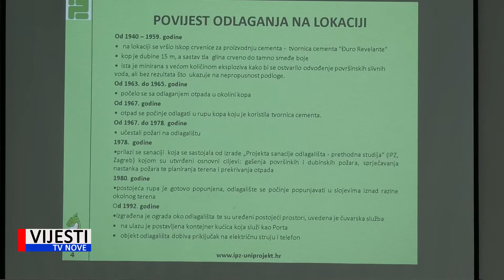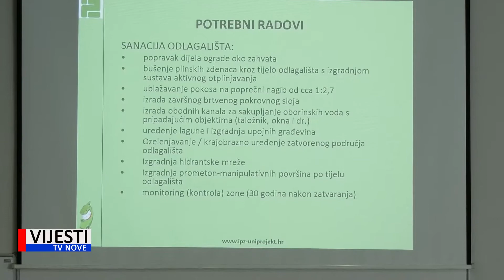Vijesti TVN - Na Fakultetu ekonomije i turizma održana tribina o Kaštijunu 24.06.2021.